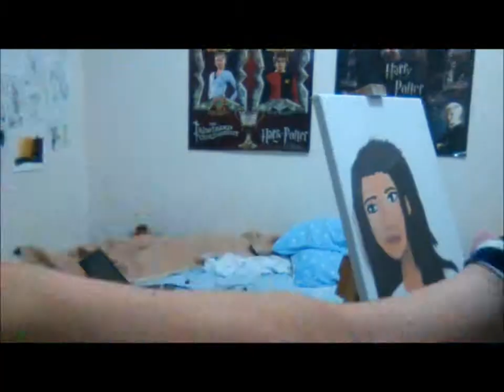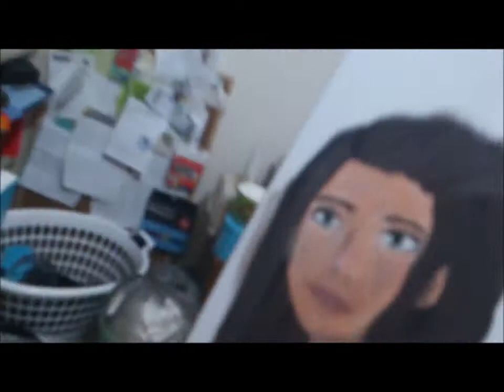Time Lapse Painting First Portrait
So I decided to paint a portrait and it was my first one so I wanted to share it with you! If you notice a big jump in the middle, the reason is that I wasn't happy with the way the painting was going so I turned the camera off and continued for a bit, then turned the camera back on when I was happier. One of my new years resolutions this year was to post more regularly on this channel, so expect lots of videos coming!! I love you!